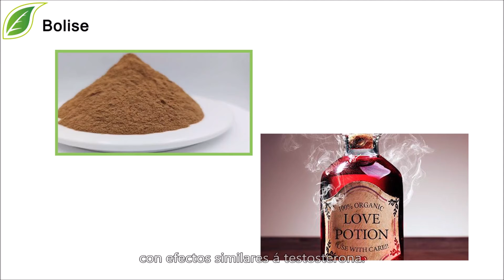Extracto de herba daniña de cabra cachonda, Epimedium Icariins, ingredientes, po, fabricante, proved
Extracto de herba daniña de cabra cachonda, Epimedium Icariins, ingredientes, po, fabricante, provedor, fábrica de China
Nome do produto: extracto de herba daniña de cabra cachonda / extracto de Epimedium Icariins
Especificación do produto: 10/1;
40%;
50% Icariin ou personalizado
Nome latino: Epimedium grandiflorum.L
Tipo de produto: extracto de po fino marrón amarelo
Parte da planta empregada: talos e follas
Mostra e MOQ: 1 KG
Método de proba: HPLC UV principal
En aplicación da ciencia médica tradicional chinesa, o extracto de herba daniña de cabra córnea úsase para nutrir os riles para mellorar a función sexual masculina e aliviar as dores reumáticas e o arrefriado, etc. Utilízase para o tratamento da impotencia, a micción por regate, a contractura e o espasmo de ósos e músculos
, hemiplexia, deixadez no lombo e nas pernas, artralxia debido á humidade do vento e adormecemento das extremidades.
Extracto de mala herba de cabra cachonda ★ Extracto de mala herba de cabra cachonda | Extracto de mala herba de cabra cachonda
, Revisión, Fabricante, fabricante, exportador, ODM, atacadista, WALMART, WALMART, China
Extracto de maleza de cabra cachonda |Extracto de maleza de cabra cachonda